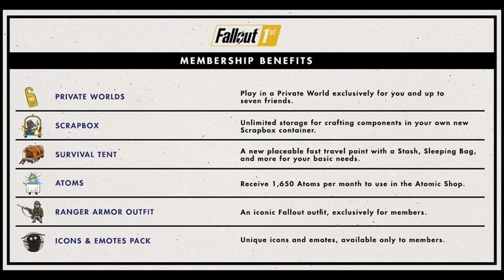Fallout 76 Premium membership $99.99?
They just can't stop digging themselves into this massive hole.

Gameplay: Fallout 3